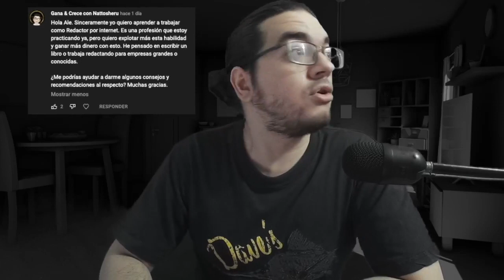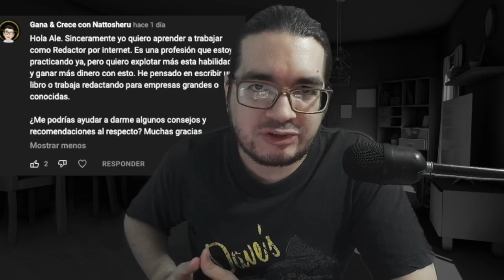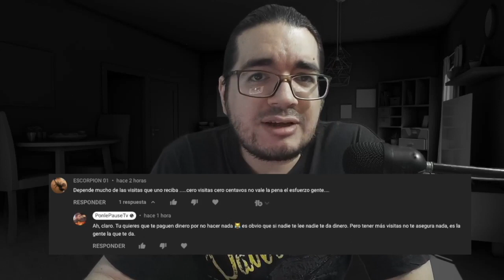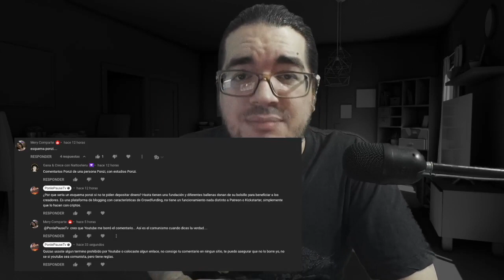Consejos para REDACTORES Online | Respondiendole a Nattosheru ✌🏻 y algunos INCREDULOS 😂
Respondiendo algunos comentarios que me han dejado y dando consejos para redactores profesionales que quieran ganar dinero trabajando con marcas y grandes empresas. No tengo todas las respuestas pero si te resumo un poco algunas cosas que podemos hacer.

                                  👓👚👕MIS TIENDAS👕👚👓

                                           🤝DONACIONES🤝

Por ahora no puedo ofrecer nada a cambio mas que mi sincero agradecimiento en vídeo, pero todos los donadores entran en una lista personal y espero poder ofrecerles algo a cambio en el futuro.

                                      💵💰NEGOCIOS💰💵